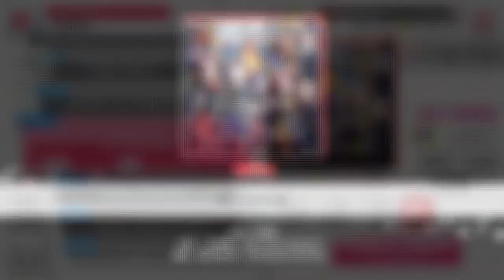ポピパのエモいが詰まったこの曲に君は何を感じるか/イニシャル【バンドリ】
編集ミスあったので再投稿です
サビ前もやばばばw
サビは歌詞付き
てか早く2番聞きたい